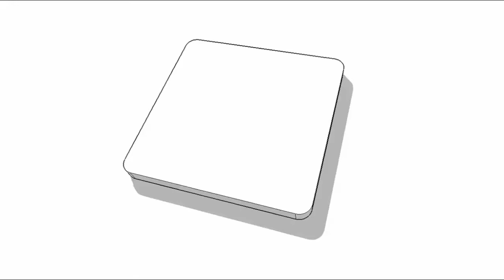Sketchup walkthrough Master bedroom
Created this walkthrough animation by adding scenes and exporting it with animation in .mp4 format.
Steps-
1. Adjust views and add scene by clicking on View-Animation-Add Scene
2. Click on File-Export-Animation-Video and then Give the File name, select the Export type to .mp4 format and click on export.